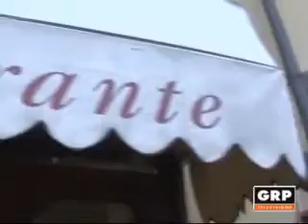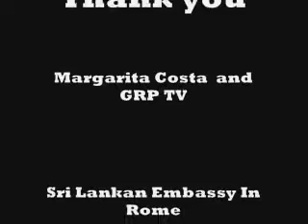chef Duminda's cookery show to GRP TV Torino